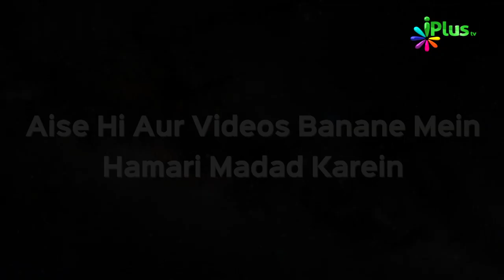Afzal Qurbani | Qurbani Ke Masail Ep 16 | Shaikh Dr. Muhammad Naseem Madani | iPlus TV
Afzal Qurbani | Qurbani Ke Masail Ep 16 | Shaikh Dr. Muhammad Naseem Madani & Shaikh Sarfaraz Faizi | iPlus TV